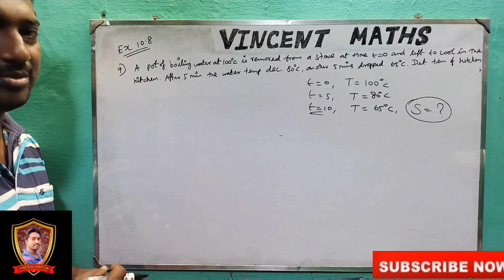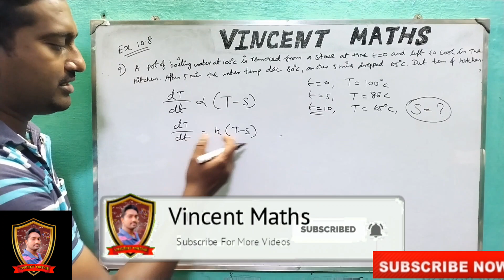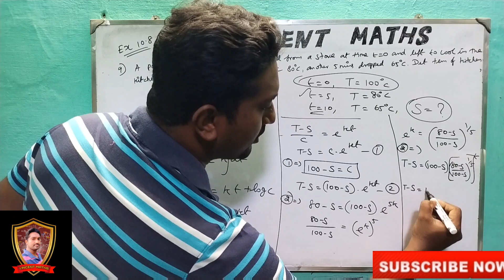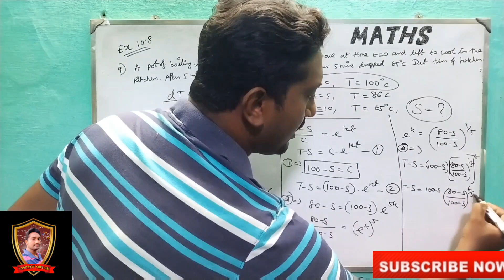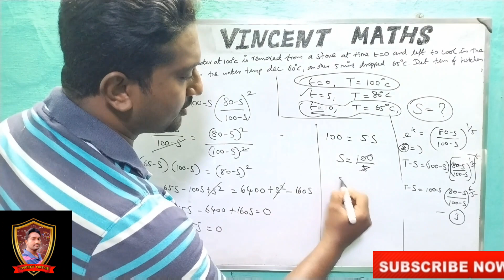12th Maths|Exercise 10.8|Q.No 9|Chapter 10|Ordinary Differential Equation|Vincent Maths